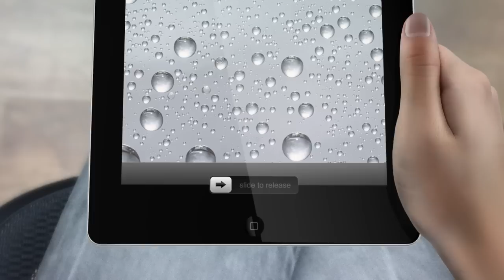Introducing bwa™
Control Your Hot Tub From Your Smart Phone

The Balboa Worldwide App (bwa™), is an app for your smart device (Android® or iPhone®) that allows you to access your hot tub via a direct connection anywhere in the local proximity of your tub, anywhere in your house that you can connect to your local WiFi network, or anywhere in the world you have an internet connection to your smart device via 3G, 4G, or WiFi hot spots.*

*Check with your carrier for Internet charges as the bwa app transmits data to & from a server and depending on your data plan, you may experience additional monthly data charges.

bwa™, BALBOA WATER GROUP and the Stylized Balboa Logo are registered trademarks or applications applied for in the US Patent & Trademark Office.

The iPhone®, iOS®, iPod® touch and iPad® is a trademark of Apple Inc., registered in the U.S. and other countries.

Android® is a trademark of Google Inc.